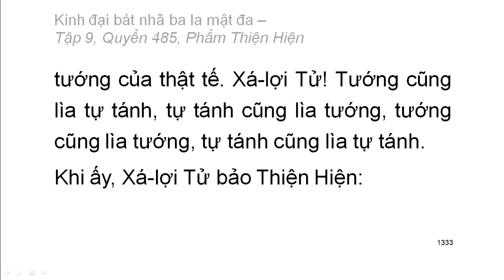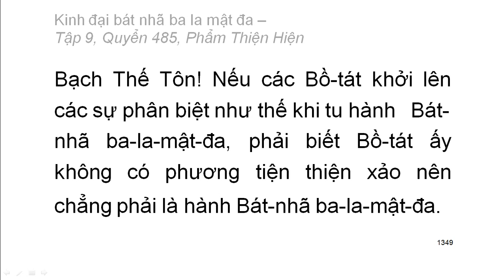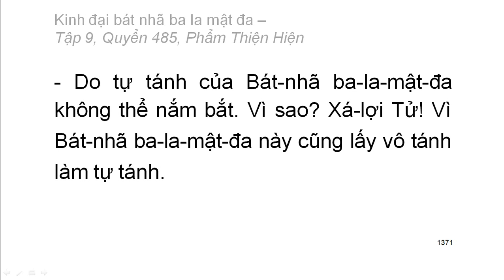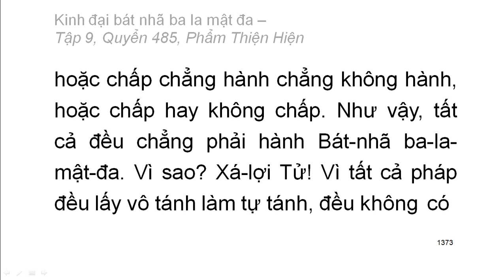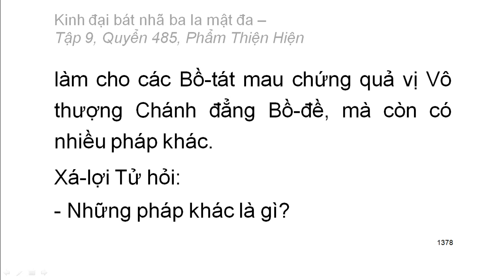600 quyển Kinh Đại Bát Nhã Ba La Mật Đa: Quyển .../600 (tiếp) (đọc lần 2) (rất hay)